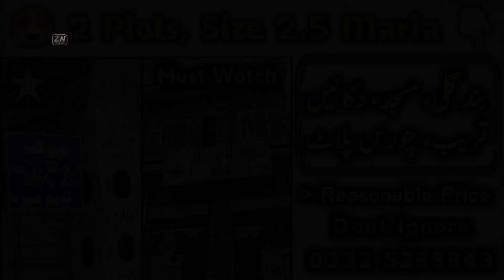👉🏻 5 Marla Plot 33 Feet Front 🔥 || Best for Low Budget Families || 2.5 Marla House can be Build 😍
👉🏻 5 Marla Plot Having 33 Feet Front 🔥 || Best for Low Budget Families || ➡️ 2.5 Marla House can be Build on this Plot 😍.

Having Closed Street, Near Commercial Area & Shops, Near Main Road, New Develop Area.

Sui Gass is Only 200 Meters Away.

👳🏻‍♂️ 📢 سب سے بڑی خوشخبری اس پلاٹ کی وہ یہ ہے کہ اس پلاٹ کے بالکل ساتھ الله کے گھر یعنی مسجد 🕌 کی جگہ ہے جہاں سے آپ کے گھر پر ہر وقت رحمتوں کا نزول ہوگا اور آپ کو پنجگانہ نماز با جماعت ادا کرنے میں کوئی دشواری پیش نہ آئے گی 🕋 ۔

( یا الله پاک ہم سب کو پنجگانہ نماز با جماعت ادا کرنے کی توفیق عطا فرمائیں آمین ثم آمین )

Note ▶️ 2 Person can buy this plot & can be divide into 2 Good Plots having 2.5 Marla each Plot Size.

 Also Good for Investment Purpose

Don't Ignore it 📲 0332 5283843

@ZAIN TV

Watch 3 Plots for Sale ( 5, 6 & 10 Marla ) in Mehmood Abad 👇🏻👇🏻

Zain Ul Hassan      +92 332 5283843 (Call & Whatsapp)

Note : Call Timing 10 AM to 8 PM only.

Follow ZainTV Facebook account also 👇🏻👇🏻

Asalam-o-Alikum to all Zain TV Family. I Create My Videos with a lot of Effort and Try to make 100% accurate Information So, Please Watch till End, If You Like My Videos, So Please Like, Share and Specially in Support of My Channel SUBSCRIBE to My ZAIN TV Channel and Press the Bell Icon also. Thank you soo much to all Zain TV Family for your love & Support. JazzakAllah.